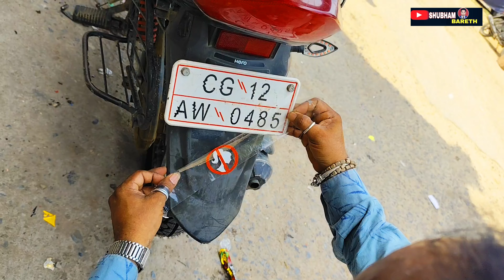Tvs Bike Visor Radium Modification 😱 Tvs Bike Ke Visor me Mahakaal Wala Radium Sticker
दोस्तों आज के इस वीडियो में हम देखने वाले हैं किस तरह से टीवीएस बाइक के वाईजर में महाकाल जी का रेडियम लगाया जाता है